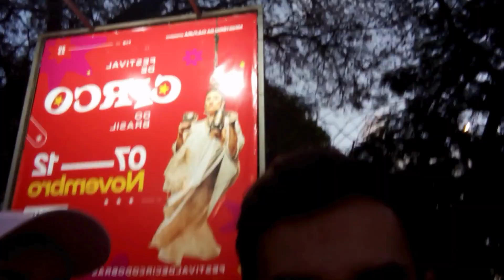Indo ao TEATRO SANTA ISABEL em Recife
Neste vídeo, fomos ao teatro Santa Isabel em Recife assistir a um espetáculo circense.